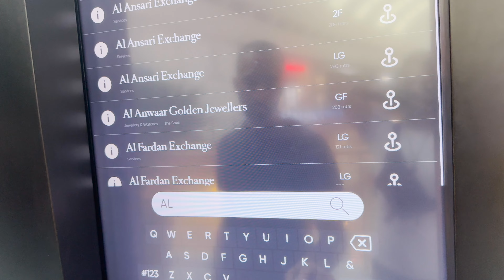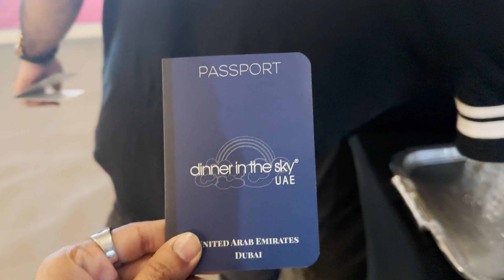How to LUXURY travel in DUBAI 🇦🇪- Most EXPENSIVE of DUBAI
This was my second day in Dubai and we spent this day parasailing then we went to the famous Dubai which has one of the biggest aquariums in the middle of the mall so we explored the aquarium and then we went to the luxury dinner in the sky and that was one of the best experience I had in my life

Captured by | Uzzi | manithelostboy
Recorded on | May 15th 2023
Equipment used | DSLR Nicon D5600 / iPhone 14 Pro